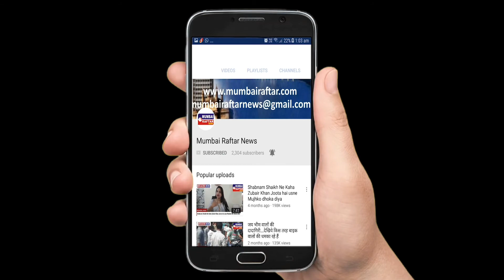Bollywood Actors Ananya Pandey Spotted At Gateway Of India